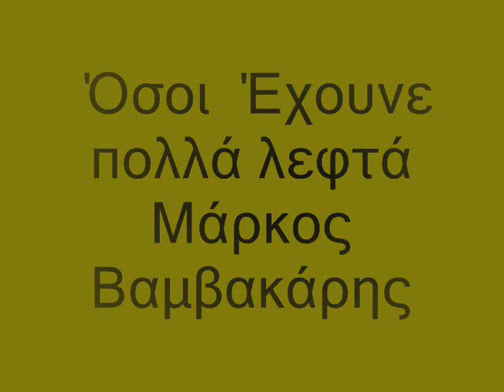Όσοι έχουνε πολλά λεφτά-Μάρκος Βαμβακάρης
Ένα νοητό ταξίδι στη πατρίδα του Μάρκου τη Σύρα μέσα από παλιές φωτογραφίες της